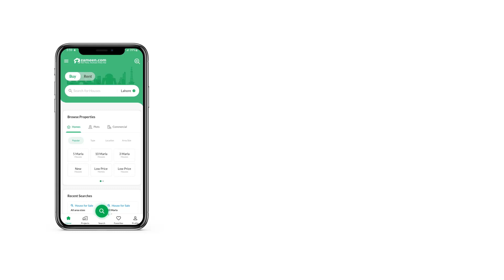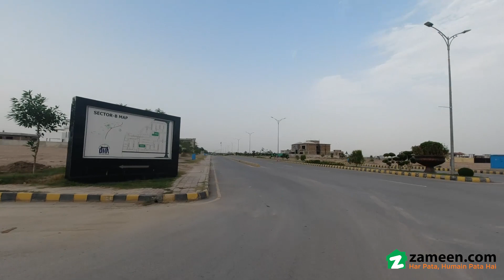2 KANAL RESIDENTIAL PLOT FOR SALE IN DHA PESHAWAR